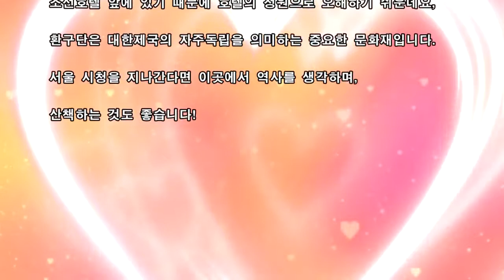환구단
환구단은 대한제국의 자주독립을 상징하는 문화재입니다.